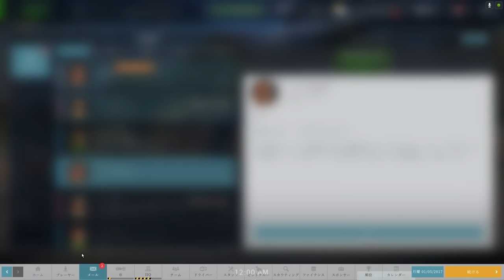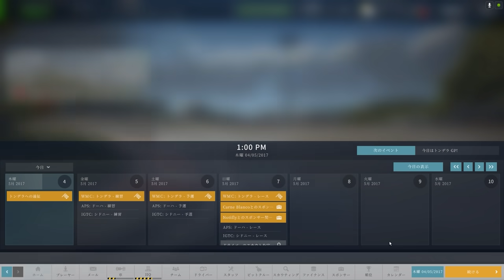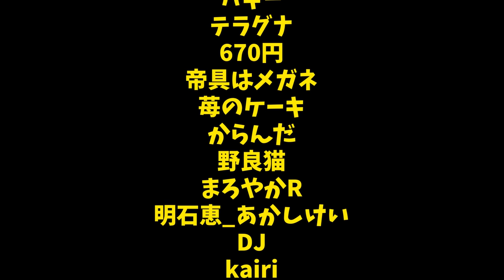F1 ポルトガルGP タイヤ戦略が上手く決まり2戦連続ポイントゲット！-2年目#4 Motorsport Manager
00:00 イントロ
00:24 ゲームスタート
06:24 ポルトガルGP練習走行
15:13 ポルトガルGP予選
19:11 ポルトガルGP決勝

シミュレーションゲームをメインに、自由度の高いゲームや、がちゃがちゃしたゲームを楽しくゲーム実況動画を投稿しています。
how to系ではなく、エンジョイ系ですので、参考にするプレイはありませんが、バカやってんなぐらいに見ていただければ幸いです。